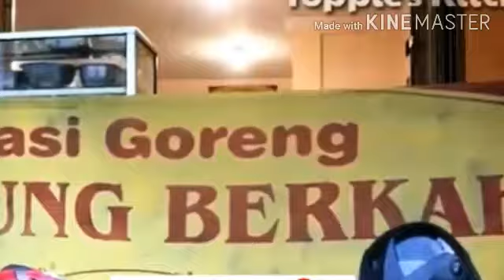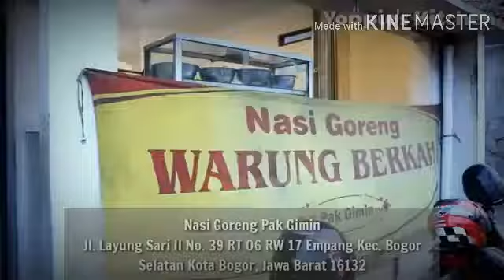Nasi Goreng PSBB Bu Gimin RECOMMENDED DI BOGOR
Nasi goreng adalah salah satu kuliner yg memilki banyak peminat dan menyukainya. Bogor kota yg terletak di selatan Jakarta ini juga menyediakan berbagai pilihan tempat makan nasi goreng bagi warganya maupun pendatang yg berkunjung ke Bogor di hari2 libur. Salah satunya adalah nasi goreng berkah Bu Gimin yg berlokasi di Jln Layung Sari II Empang Bogor tidak jauh dari pintu tol Bogor atau Baranangsiang dan Taman Makam Pahlawan Bogor.

Kedai nasi goreng yg sudah berdiri sejak tahun 1988 ini termasuk salah satu tempat makan nasi goreng yg sangat di rekomendasi kalau kata orang kulon very...very recommended. Jejak piknik dot com menempatkan nasi goreng Bu Gimin sebagai 7 Nasi Goreng di Bogor yg paling enak. Channel visit Bogor menyebut bahwa nasi goreng babat Bu Gimin adalah nasi goreng babat paling enak di Bogor. Lalu channel Yoppiie’s Kitchen yg terkenal dengan jargonya “Makan Yuk Ach” juga menyantap nasi goreng PSBB ketika berkunjung kesana...ya nasi goreng PSBB alias Nasi Goreng pete sama babat.

So bagi anda yg suka nasi nasi goreng tdk ada salahnya mencoba nasi goreng yg satu ini. Untuk harga berkisar dari 15 rb sampai 27 rb tergantung dari isiannya. 15 rb itu ytk yang biasa sedangkan 27 rb itu utk nasi goreng sea food.

Demikianlah sekilas info tentang Nasi Goreng PSBB Bu Gimin...obrigado and salam peta sama babat !!